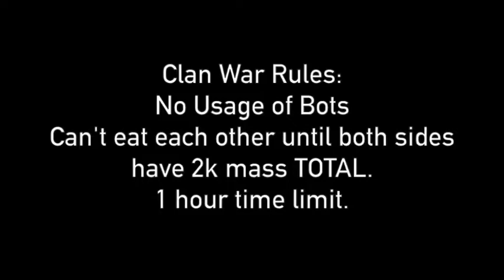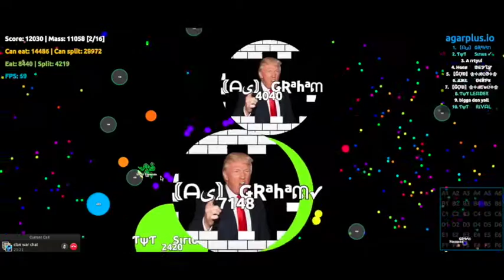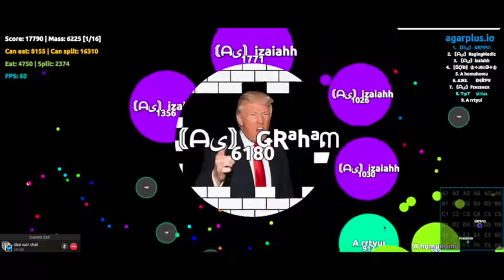Agario: AS vs. AXL Clan War!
First clan war for the AS clan.